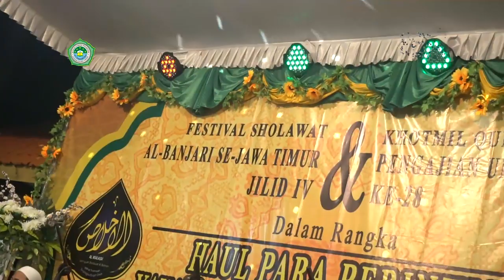TERBAIK 2!!! Al Barokah || Fesban YPP At-Thahiriyah Jilid 4, 2019